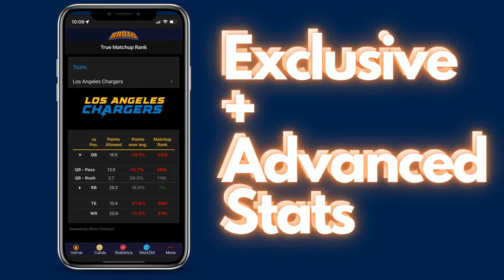2023 Fantasy Football Preview: Seattle Seahawks - Heat Wave Episode 2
Welcome back to the HEAT WAVE, 32 teams in 32 days, breaking down every single fantasy football relevant player on each team for the upcoming season.
Download the Fantasy Football by BRoto App today for FREE and get every tool you need to become your own expert and dominate fantasy football.
Every stat you hear us use today can be found on the app where there is:
🃏Fantasy Player Cards
🎓Fantasy Player Grades
🏃‍Usage Charts
🔌 Start/Sit tool
👥 Player Comps
🎙 Podcasts
🚀 Consistency Charts
📝 Game Logs
📕Coaching Tendencies
📇 Articles
📈 Rankings
🗳 * Waivers
📊Advanced Statistics including
💯 The Exclusive Statistics:
• 🏈 True Throw Value
• 🎯 True Target Value
• ✅ True Performance Value
• 🏃Adjusted Air Yards
• 💰 True Matchup Rankings
& Tons more
For More Broto Content and to Support:
Brotofantasy.com
FF by Broto App: Onelink.to/66yp96